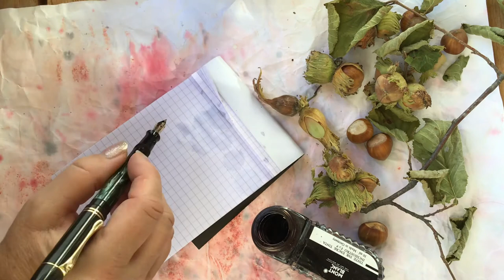Pelikan100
and our Etsy shop

where do I buy my inks